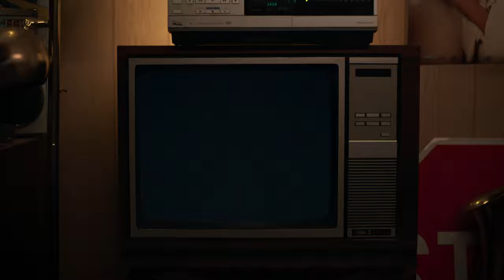THE LOST BOYS, A NEW MUSICAL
A new musical based on the Warner Bros. film, "The Lost Boys".
Directed by Michael Arden
Music and Lyrics by The Rescues
Book by David Hornsby & Chris Hoch
Story by James Jeremias & Janice Fischer
Produced by James Carpinello, Marcus Chait & Patrick Wilson by special arrangement with Warner Bros. Theatre Ventures